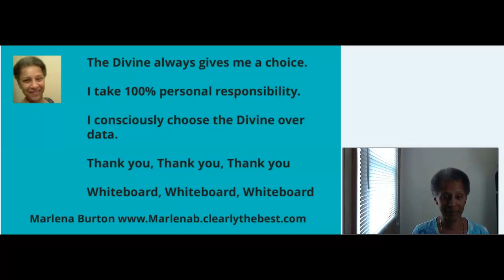Off for the Summer of 2020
Thank you everyone, I am taking the Summer of 2020 off from my biz.  May your Summer be great.